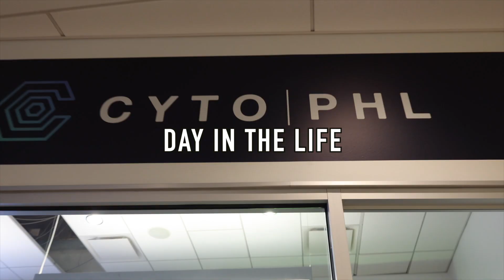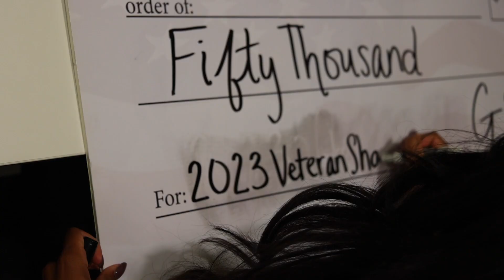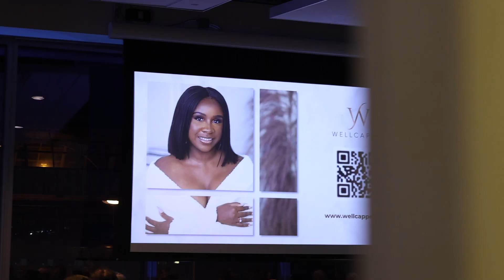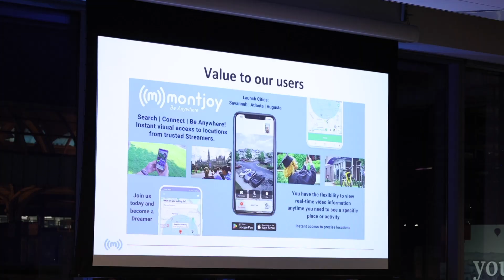Veteran Shark Tank Event Recap Vlog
Travel with me to the 2023 Veteran Shark Tank Pitch Competition in Philly!